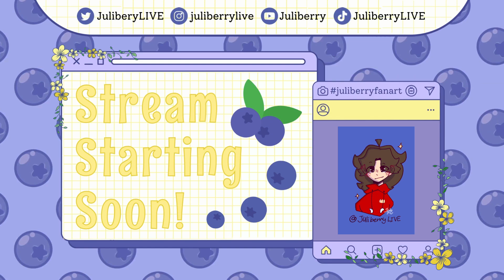Chill(?) Mining Stream | Chill SMP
Juliberry talks about TikTok and Games